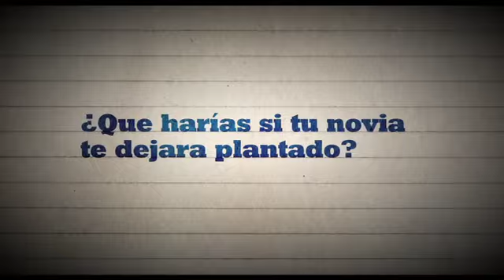Primos (trailer)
DIRECCIÓN Y GUIÓN: Daniel Sánchez Arévalo
FOTOGRAFÍA: Juan Carlos Gómez
PRODUCCIÓN: Fernando Bovaira, José Antonio Félez
REPARTO: Quim Gutiérrez, Raúl Arévalo, Adrián Lastra, Inma Cuesta, Antonio de la Torre, Clara Lago
DISTRIBUIDA POR: Warner Bros. Pictures
ESTRENO: 4 febrero 2011